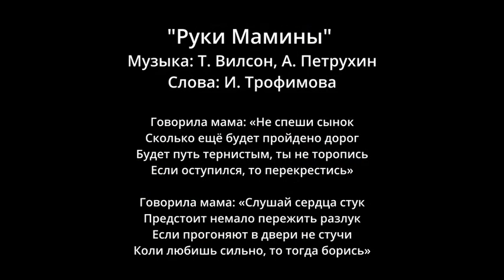История создания песни /Руки мамины /от соавтора Алексея Петрухина/Татьяны Вилсон